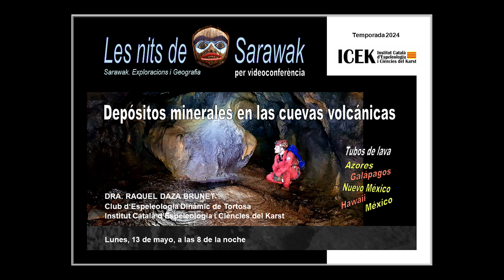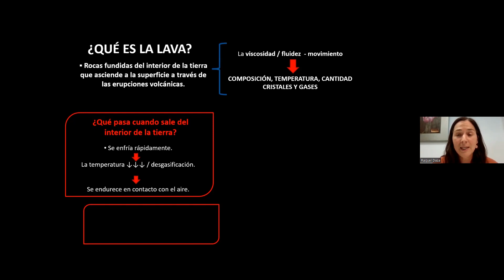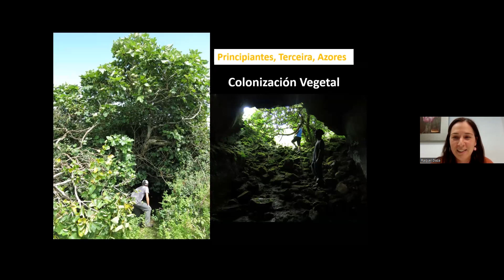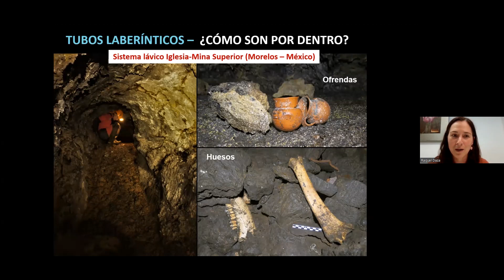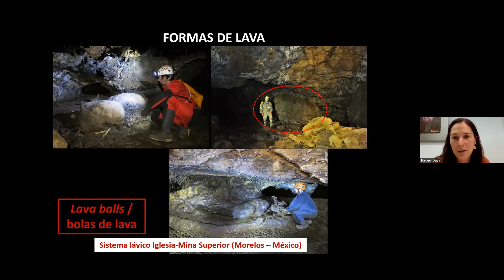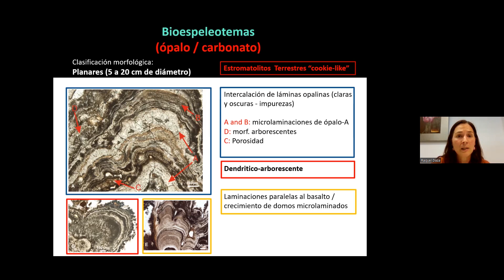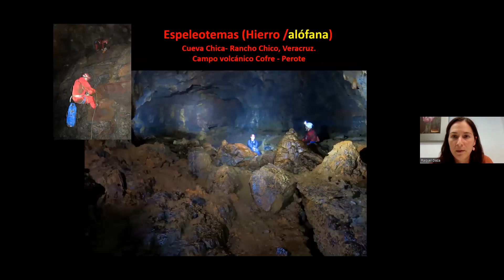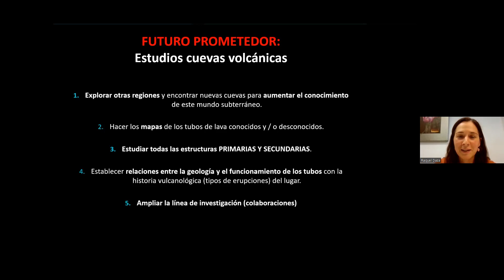Les Nits de Sarawak. Cuevas volcánicas. Depósitos minerales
Nueva sesión de "Les Nits de Sarawak", organizadas por Sarawak. Exploracions i Geografia y el ICEK, en la que la geóloga Dra. Raquel Daza Brunet nos introduce en la vulcanoespeleolología y no habla de los diferentes tubos de lava y de los depósitos minerales que contienen.  Con ella haremos un interesante recorrido por cuevas volcánicas que ha estudiado de Azores, Galápagos, Nuevo México, México y Hawaii.